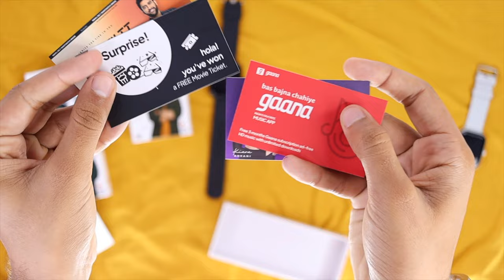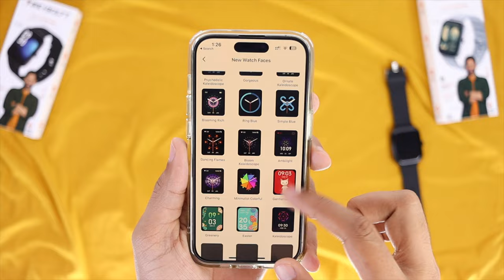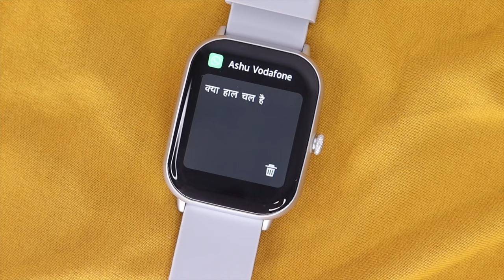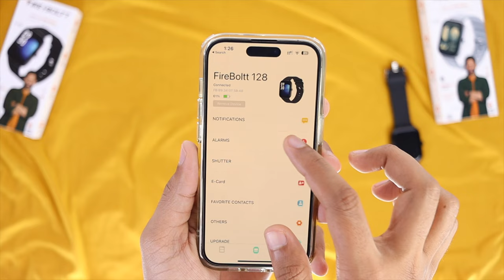I Used ₹1499 *BIGGEST CURVED* Display Smartwatch - Firebolt Ninja Call Pro MAX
FireBoltt Ninja Call Pro Max Full Review,
FireBoltt Ninja Call Pro Max Honest Review,
FireBoltt Ninja Call Pro Max After 7 Days Review,
FireBoltt Ninja Call Pro Max Review After 48 Hours,
Fire-Boltt Ninja Call Pro Max,